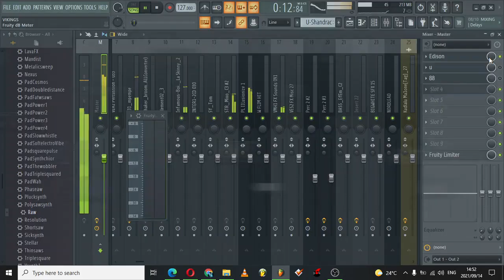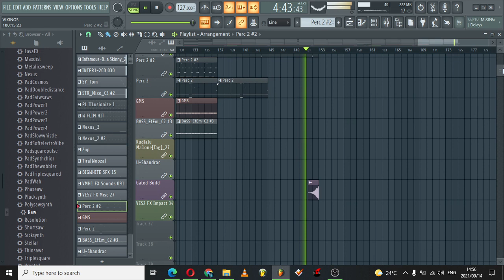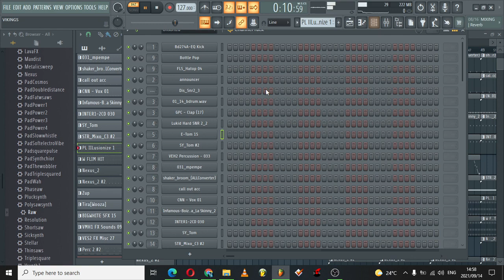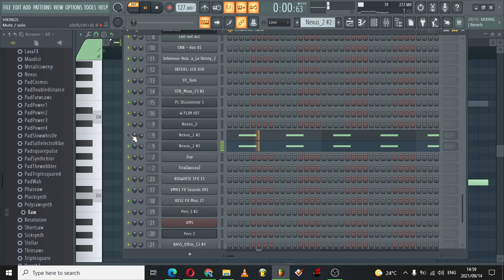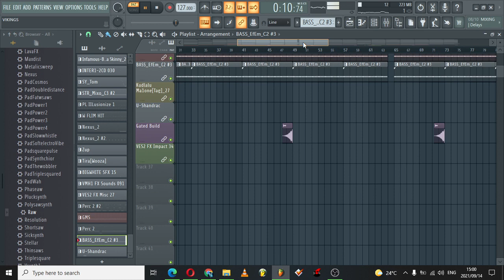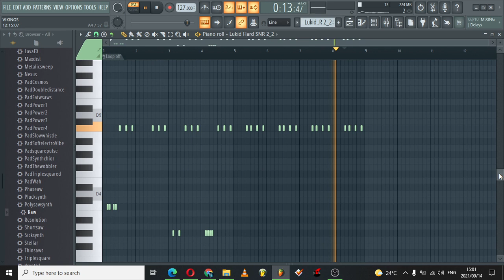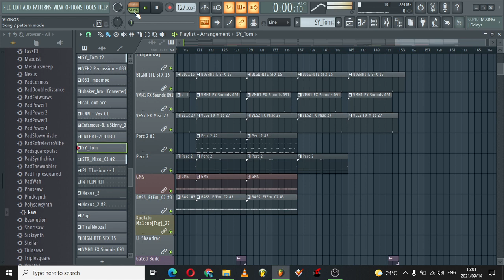How To Make iDOmbolo Gqom||Fl Studio TuTorial